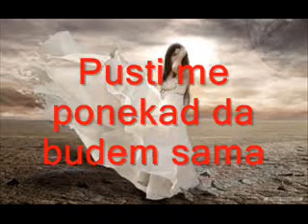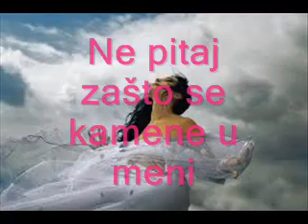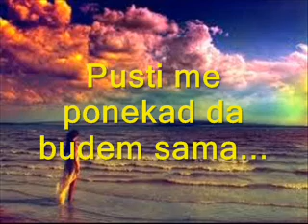VIOLETA BOŽOVIĆ - MOLBA